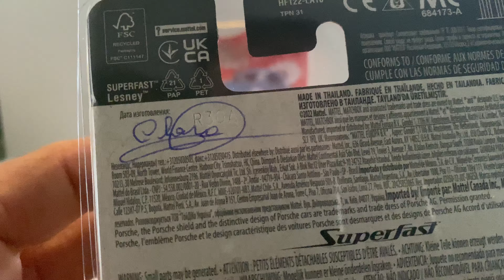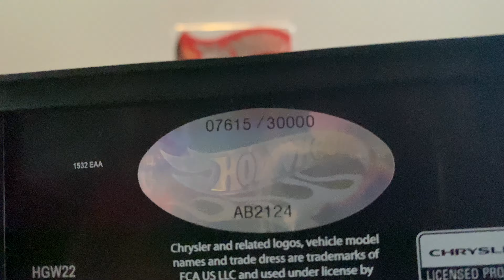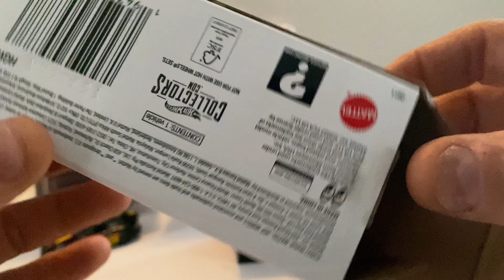41 Willys Gasser RLC. 2022 Red line club Hotwheels